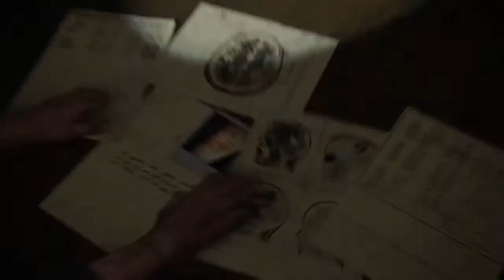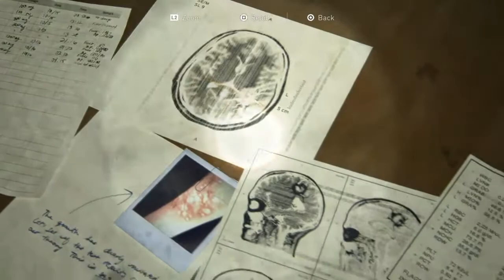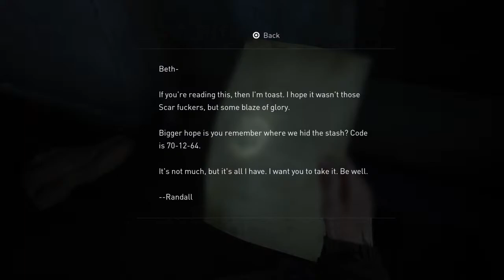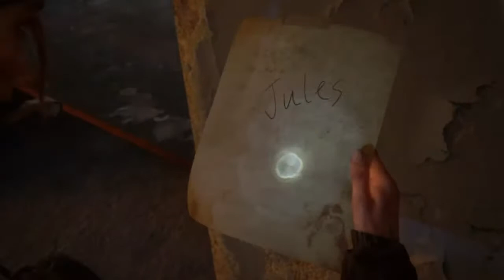The Last of Us 2 Part 7